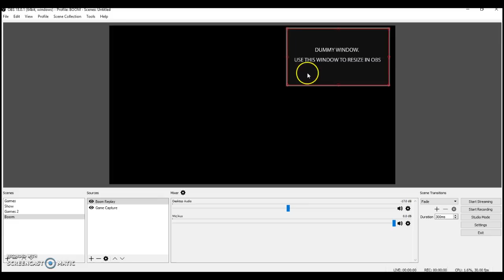How to setup Boom app with OBS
then watch this video.